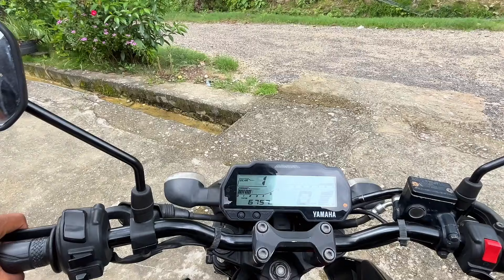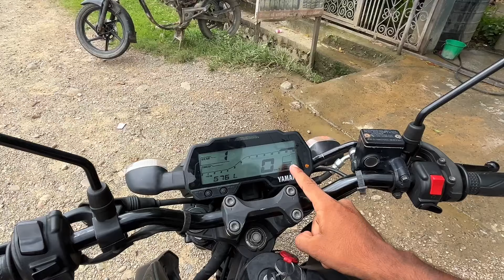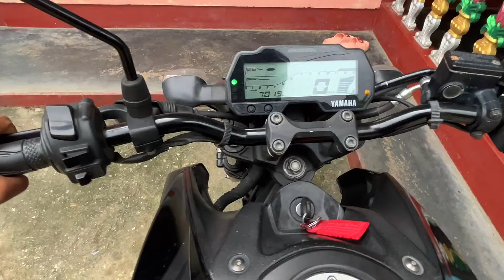Dharoi Dukkha Payira Gantabya Ma Pugiyo 😮‍💨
Support garam hoi @GAMING-ZYROX